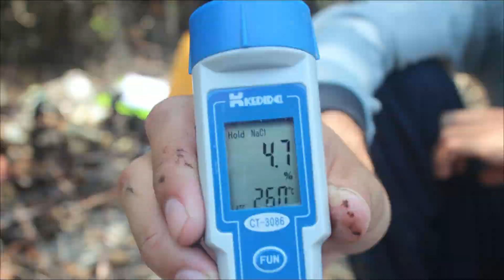Press Release Mangrove Training 2024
Kami berbagi informasi, menyediakan pelatihan dan pendampingan, melakukan penelitian, menjual produk, dan menyalurkan donasi mangrove.